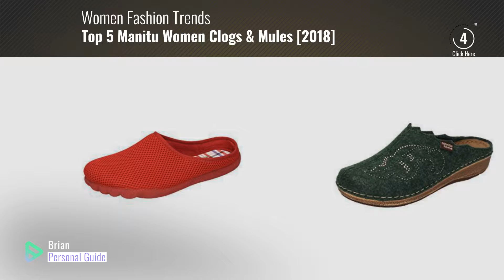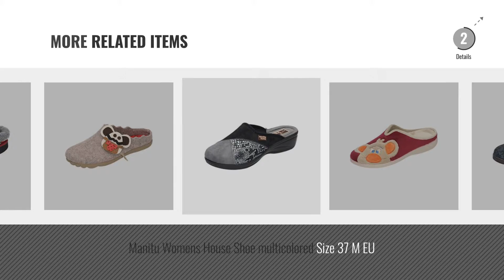Top 5 Manitu Women Clogs & Mules [2018]: Manitu Womens House Shoe Green Size 39.0 EU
- New! 2019 Black Friday / Cyber Monday Women Mules & Clogs Deals and Updates.

Black Friday / Cyber Monday Manitu Womens House Shoe Green Size 39.0 EU by Manitu

Black Friday / Cyber Monday Manitu Womens House Shoe Orange Size 36.0 EU by Manitu

Black Friday / Cyber Monday Manitu Womens Slippers Pistachio Size 36.0 EU by Manitu

Black Friday / Cyber Monday Manitu Womens Slippers Blue Size 41 M EU by Manitu

Black Friday / Cyber Monday Manitu Womens Slippers Red Size 38 M EU by Manitu

Black Friday / Cyber Monday Manitu Womens Slippers Blue Size 37 M EU by Manitu

Black Friday / Cyber Monday Manitu 320447 women's Textile slippers US 9.5 M ( EU 41 ) bordeaux by Manitu